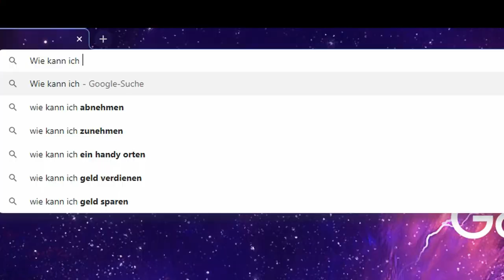TEAMSPEAK 3 TRAILER | flosing.de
Ihr wollt gemeinsam zocken und nebenher quatschen ? Dann schaut doch mal bei uns vorbei. Jeder ist natürlich herzlichst Willkommen!

TS IP: flosing.de